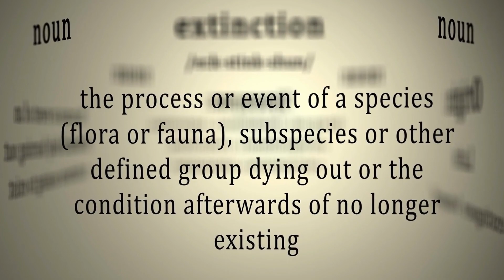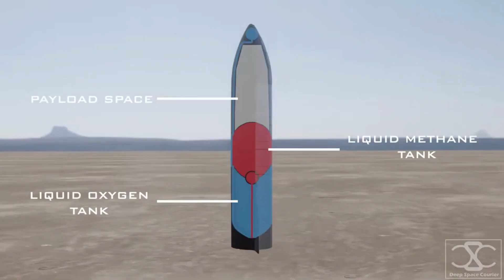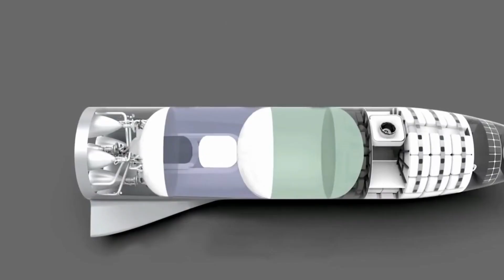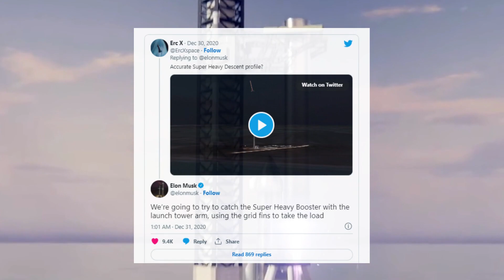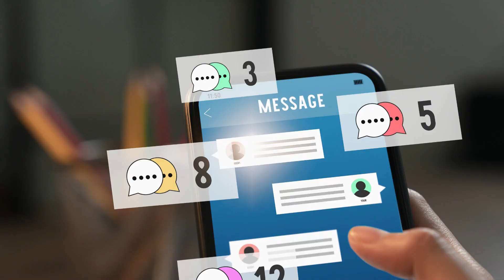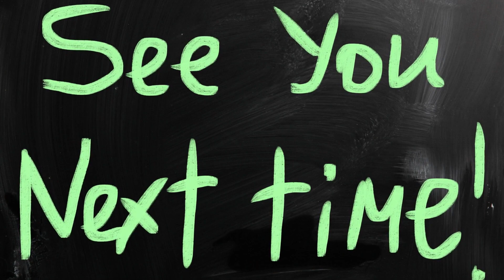SpaceX Starship is a SLEEPING MONSTER || The Super Heavy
SpaceX has developed Starship which is a super heavy rocket that will be able to take 100 people to space at a time. This new technology will change the way we see space travel and will enable humans to be able to colonize other planets!